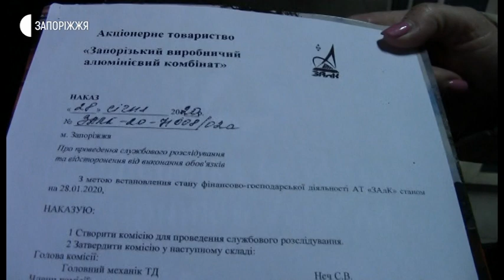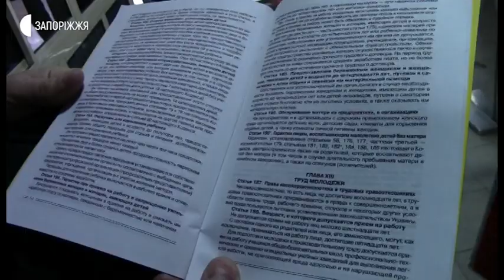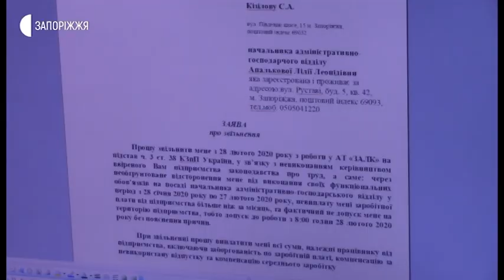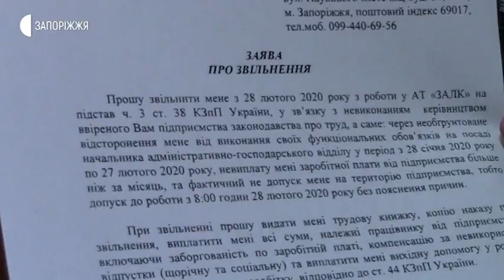Новини - Працівники ЗАлКа намагаються потрапити на робоче місце - 29.02.2020.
28 лютого - після місячного тимчасового відсторонення від виконання службових обов’язків – запоріжанка Лілія Апалькова прийшла на прохідну Алюмінієвого комбінату, однак виявила, що її перепустка заблокована.  Крім неї, наказом новопризначеного виконуючого обов’язки генерального директора комбінату Сергія Кізілова від праці на місяць відсторонили ще 16-ох працівників середньої ланки. Всі вони не можуть потрапити на завод.